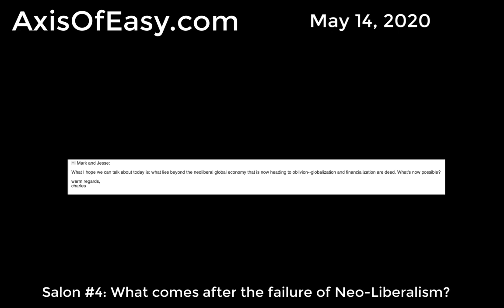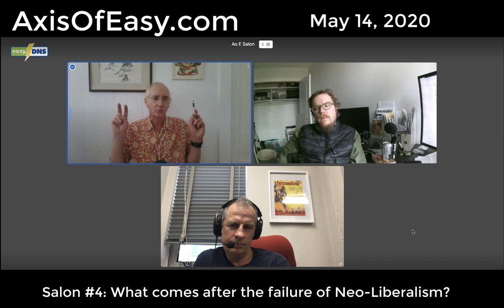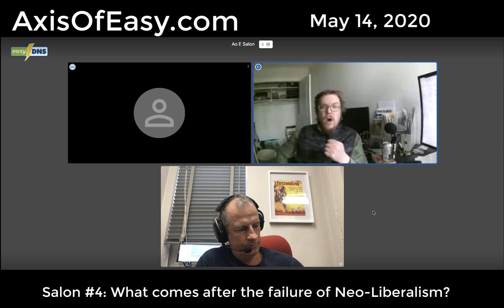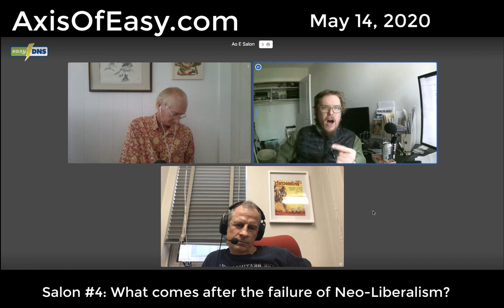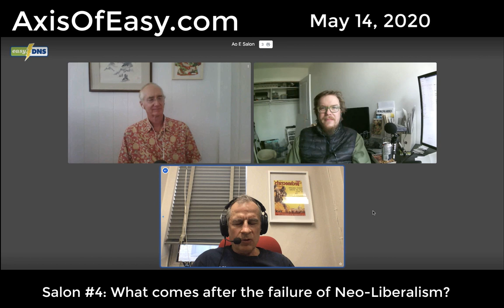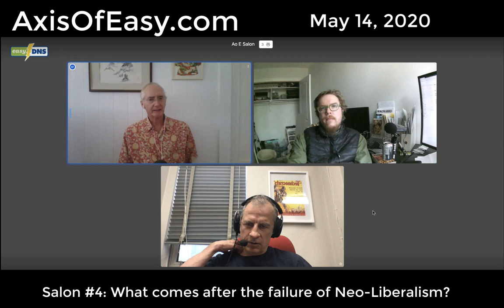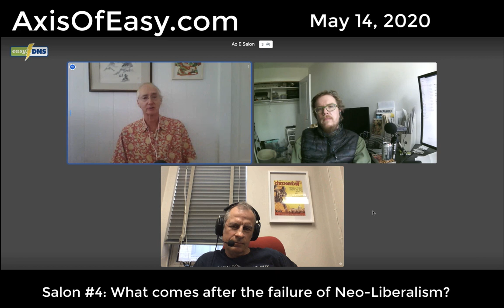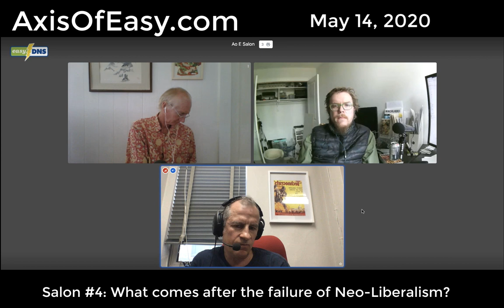AxisOfEasy Salon #4: What comes after the failure of Neo-Liberalism?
For various reasons, which Charles, Jesse and Mark discuss, there will be no return to normalcy, as we knew it. So what comes after the failure of Neo-Liberalism? Something better? Or something worse?